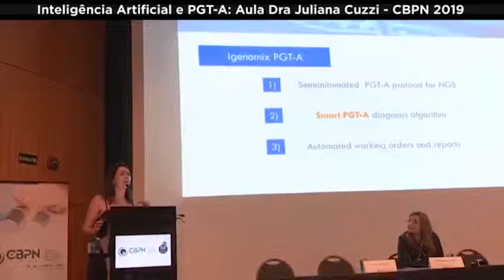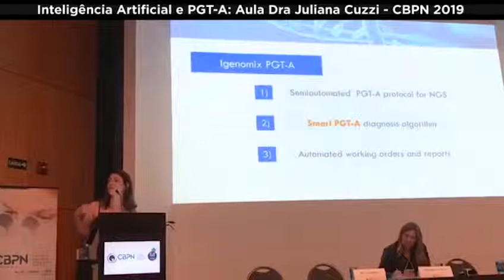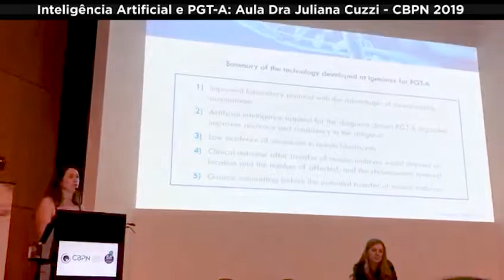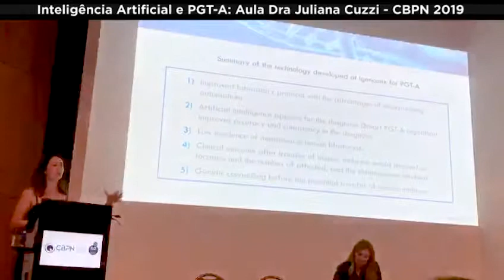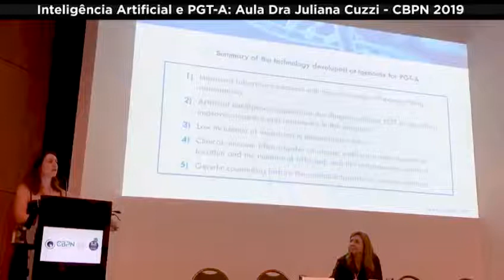Inteligência Artificial e PGT-A: Novidade para otimizar a Fertilização in Vitro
Um aumento de efetividade e segurança notável para o PGT-A é a incorporação da inteligência artificial no estudo genético do embrião.

Este nova tecnologia da Igenomix foi apresentada no Primeiro Congresso Brasileiro de Embriologistas PRONUCLEO - Assista os melhores momentos da apresentação magistral da Dra Juliana Cuzzi.